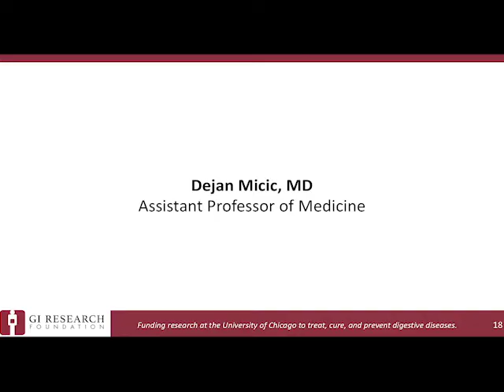Dejan Micic, MD, University of Chicago Medicine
GI Research Foundation Moving the Needle 2019 Presentation: Creating personalized medicine